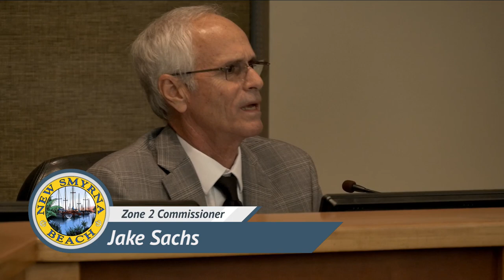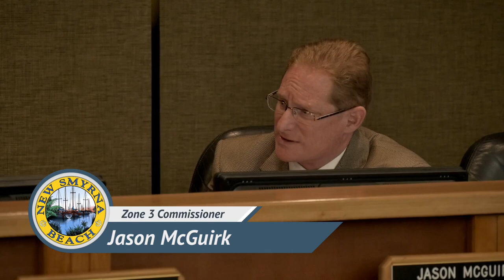City Commission - Regular Meeting on 04.09.2019 @ 6:30 PM